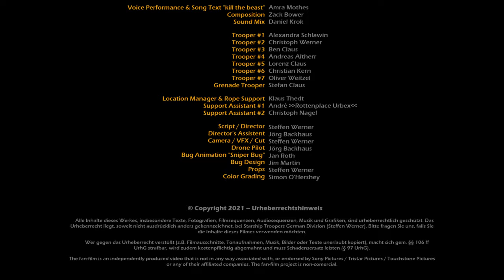Starship Troopers Video - Amra Mothes - KILL THE BEAST (Official Music Video)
Kill The BEAST is the music video to our fan film.
The video is official selected in 5 film festivals and was finalist in the New York Flash Film Festival 2021.

Voice Performance & Song Text: Amra Mothes
Composition: Zack Bower
Sound Mix: Daniel Krok
Script/Director/Camera/Cut/VFX: Steffen Werner
Drone Pilot: Jörg Backhaus
Stunts: Stefan Claus

Many thanks to the members of the Starship Troopers German Division for support.

We are ready for you on Youtube, Facebook, Instagram and we also have our own blog.

00:00 Kill the Beast
00:30 The guidion
01:15 Bunker
01:28 Death